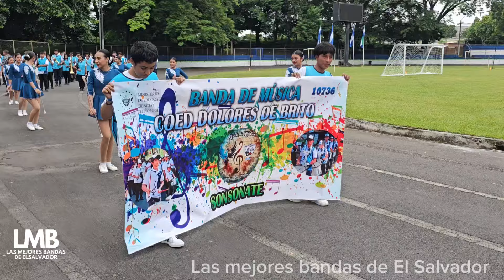BRITO MUSIC BAND ✨ Excelente presentación en el Festival de integración, Sonsonate 👏👏👏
Excelente presentación de la Banda Musical del COED Dolores de Brito en el Festival de integración desarrollado en Sonsonate.